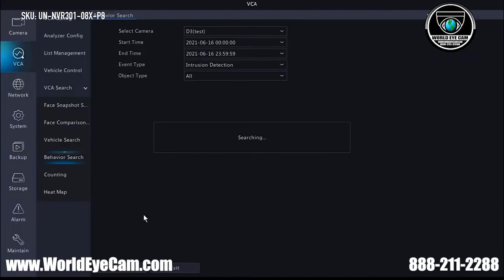World Eye Cam - NDAA Compliant 8CH 8PoE 4K Ultra 265 Network Video Recorder UNV UN NVR301 08X P8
We believe the quality of our products and client list speaks for itself. Still, it's also nice when valued clients share their thoughts. We're proud that the majority of our business comes from referrals passed with confidence to colleagues and friends.

WorldEyeCam will provide you with a professional cost analysis for any CCTV Security System on our site. Let us comparison shop with you in order to find the best option for your budget and knowledge base. Our equipment is top of the line with the most up to date technology available. Our DVR systems and security camera units are tested by all manufactures and installer approved for quality. We have full confidence once you have done business with us you will be back for the unparalleled service and support. There are no contracts or monthly fees with any WorldEyeCam purchase.

Worldeyecam, INC
23615 El Toro Road Suite X350
Lake Forest, CALIFORNIA 92630 United States